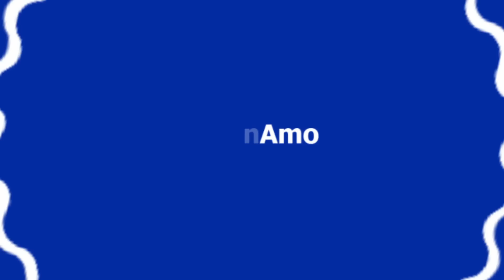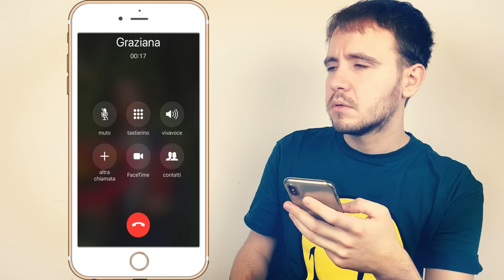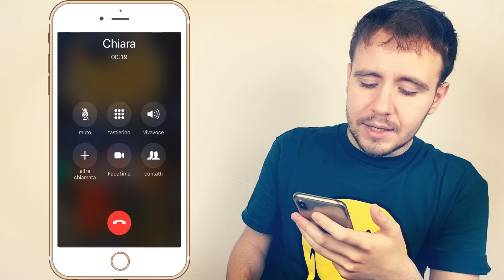Verbi, Parole ed Espressioni per parlare d’AMORE in ITALIANO | Lezione Speciale SAN VALENTINO ❤️😍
Parlare di una RELAZIONE AMOROSA in italiano (verbi ed espressioni)
Le prime espressioni che devi conoscere sono:

1) AVERE UNA COTTA PER QUALCUNO

o

PRENDERSI UNA COTTA PER QUALCUNO

Queste espressioni indicano la fase iniziale di una potenziale relazione, quando si rimane colpiti da una persona e nasce l'interesse.

Generalmente, una cotta è dovuta a fattori strettamente estetici o legati all’atteggiamento; è vista come qualcosa di passeggero, spesso associata all’adolescenza. Talvolta, inoltre, rimane solo una cosa platonica [note] platonico = spirituale, non consumato fisicamente [/note]

Di solito, quando si è colpiti da qualcuno al primo incontro, si usa anche l'espressione AVERE UN COLPO DI FULMINE, come abbiamo spiegato nel video sulle espressioni relazionate con il meteo!

2) PROVARCI / FLIRTARE CON QUALCUNO

Queste espressioni rappresentano invece il primo vero passo verso la conoscenza di qualcuno.

PROVARCI con qualcuno significa tentare un approccio con una persona. Se l'altra persona ci sta, accetta le avances e dunque c'è un reciproco stuzzicarsi, un reciproco interesse, si comincia a FLIRTARE.

3)  PRENDERE UN PALO (o UN DUE DI PICCHE) significa che ci hai provato con qualcuno ma ti è andata male, hai ricevuto un rifiuto, hai fallito l'approccio.

Invece, se ti va bene puoi dire di AVER RIMORCHIATO QUALCUNO (ma evita di dirlo alla persona che hai sedotto, potrebbe sentirsi offesa).

4) USCIRE / SENTIRSI CON QUALCUNO - ma anche VEDERE / FREQUENTARE QUALCUNO - indicano che il tuo approccio è andato a buon fine e hai cominciato a incontrare più volte la persona che ti piace.

5) FARE UN BIDONE significa non rispettare un appuntamento, non presentarsi, per un qualsiasi motivo.

6) L’espressione INNAMORARSI DI QUALCUNO è abbastanza conosciuta: indica il provare un forte sentimento per qualcuno, profondo affetto.

7) ESSERE FIDANZATI CON QUALCUNO significa avere una relazione stabile con qualcuno. Un tempo, questo termine era usato con discrezione, solo quando le cose erano serie e formali (cioè quando si riceveva l'anello e quindi si prospettava un matrimonio), oggi invece si può usare per riferirsi a una qualunque relazione stabile, non passeggera.

8) Quando una relazione giunge al capolinea, non si provano più sentimenti, c'è un tradimento o qualsiasi altra cosa, allora in genere uno dei due mette fine alla storia. Questo si definisce ROMPERE CON QUALCUNO.

9) Ovviamente, anche dopo un litigio, è sempre possibile tornare in armonia, in buoni rapporti, ossia FARE PACE.